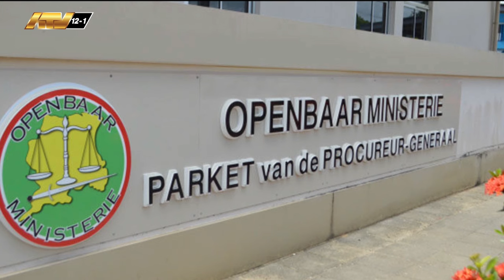12 02 2024 Korte berichten: Hoefdraad, OKB en Deken dc’s & Politie